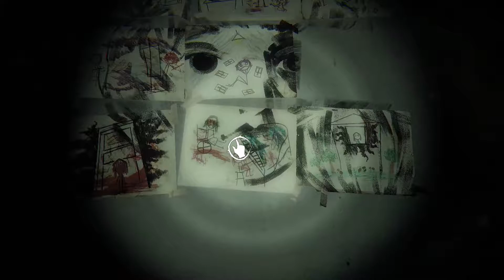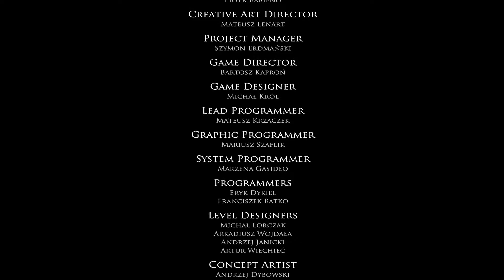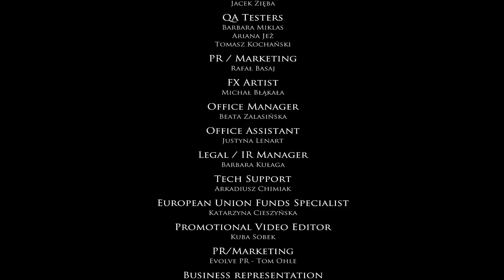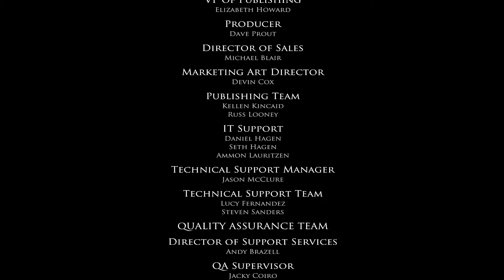Let's Play Layers of Fear #19: Keine Vergebung ENDE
Let's Play Layers of Fear [HD1080p60fps|Normales Let's Play|Blind|German/Deutsch]

⇒Metascore: 72%

⇒Beschreibung des Spiels: Du nippst erneut an deinem Drink, während die Leinwand sich vor dir abzeichnet. Ein schwaches Flackern in der Ecke. Du hast unzählige Kunstwerke geschaffen, aber nie etwas wie … dieses. Warum hast du das noch nie getan? Im Nachhinein erscheint es so logisch. Deine Freunde, Kritiker, Geschäftspartner — bald werden sie es alle sehen. Aber etwas fehlt noch. Du blickst verwundert auf. Diese Melodie … War das ein Klavier? Es klang genau wie sie … Aber nein — das ist unmöglich. Sie ist fort. Sie sind alle fort.
Konzentriere dich. Wie lange hast du gebraucht, um an diesen Punkt zu gelangen? Zu lang, aber das ist egal. Jetzt gibt es keine Ablenkungen mehr. Es ist fast beendet. Du kannst es spüren. Dein Werk. Dein Meisterwerk. Hilfst du bei der Schaffung eines wahren Meisterwerks der Angst? Layers of Fear ist ein psychedelisches Horrorspiel in der ersten Person, das sich stark auf die Geschichte und Erkundung bezieht. Vertiefe dich in den Geist eines verrückten Malers und entdecke die Geheimnisse seines Wahnsinns, während du ein gewaltiges und sich ständig veränderndes Herrenhaus aus der viktorianischen Ära erkundest. Enthülle die Visionen, Ängste und Schrecken, die den Maler umgeben und beende das Meisterwerk, das er schon so lange abschließen möchte.  Merkmale: Psychedelischer Horror – Ein Gefühl des Wahnsinns Jeder Schwenk der Kamera kann deine Umgebung vollständig verändern. Viktorianische Umgebung – Erkunde eine Spielwelt, die von meisterhaften Gemälden sowie der Architektur und Kulisse des 19. Jahrhunderts inspiriert wurde. Originale und klassische Kunst – Mehrere Stücke originaler Kunst und Musik illustrieren die Geschichte und Umgebung. Geschichtsgebundene Erkundung – Nur indem du die Umgebung erkundest, kannst du die dunkle und tragische Vergangenheit des Künstlers entdecken.

Youtuber mit 3 Eigenschaften: Musikliebhaber, Pokémonfreak & Zocker. Hier findet ihr Let's Plays zu diversen Nintendo-Spielen wie The Legend of Zelda; Pokémon; Super Mario; Mario Kart usw. Ich wünsche euch viel Spaß beim schauen meiner Videos.

⇒Mein Equipment:

Lenovo ideacentre Y710 Cube-151SH
WiiU (Gekauft in Mario Kart 8 Bundle)
Rode NT1a
Elgato Game Capture HD 30fps
Behringer Xenyx 302 USB
Philips 32pfl3258k/12
Adobe Premiere Pro 2017 cc
Adobe Photoshop 2017 cc
Adobe Media Encoder 2017
Bandicam